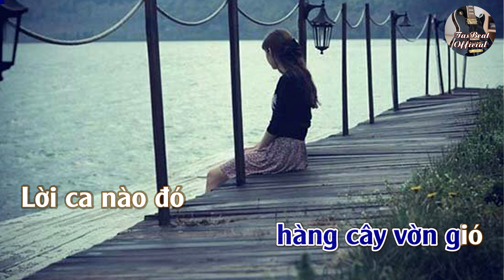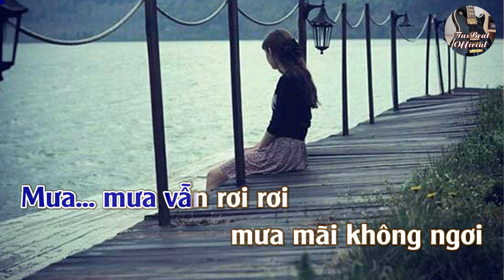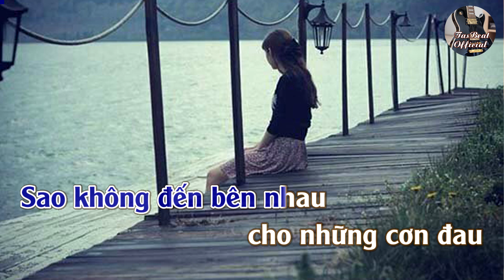Karaoke Sao Anh Không Đến Tone Nam | TAS BEAT